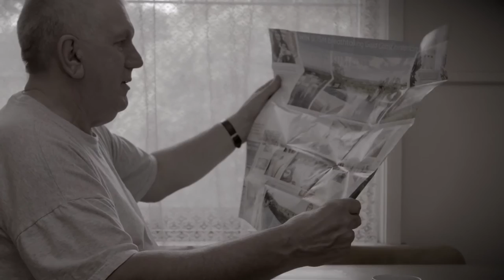Paul's journey - yourstory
Retired digger Paul, goes above and beyond to support yourtown, by regularly driving 1700KM to visit our Prize Homes in QLD from his Victorian home. You can show your support and buy your tickets in our prize home and prestige car art union draws

yourtown tackles the challenges affecting the lives of young people in Australia. Helping them find jobs, learn skills, become great parents and live safe, happy lives. Support us to be there for more young people by donating today